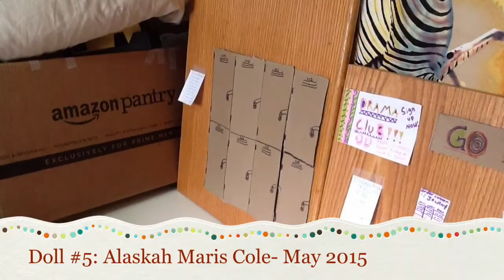All My Dolls 2017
Sorry, my iPad died, and I had no charger, so I couldn't upload this on Friday!